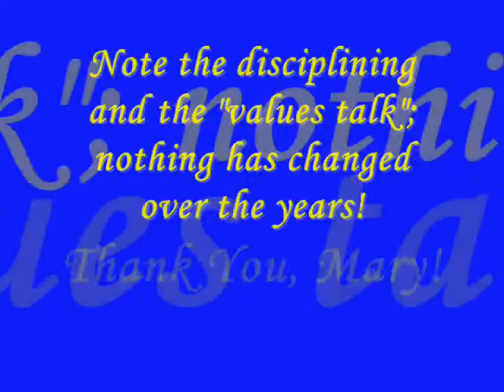Ms. Mary Fernandez Farewell - Part 7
Mary's Teaching Years (Cont'd)